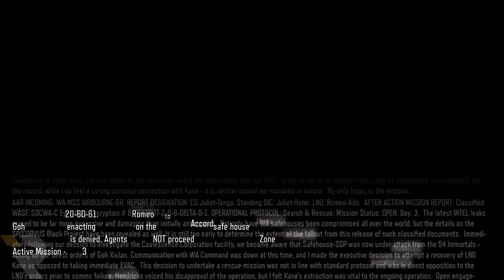Call of Duty Black Ops 3 - VENGEANCE Mission (8K)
"The "VENGEANCE" mission is the sixth campaign and Nightmares mission in "Call of Duty: Black Ops III." Here's a brief description:

- **Mission Start**: You begin in a dark alley and must find a collectible near a bright window.
- **Gameplay**: Follow Hendricks through the city and into apartments, where you can earn an accolade by killing all enemies before Hendricks does. The mission includes slow-motion combat sequences and requires you to take cover and strategically eliminate enemies.
- **Objectives**: The mission tasks you with navigating through streets and apartments, dealing with hostiles, and reaching a temple courtyard undetected.
- **Challenges**: There are several accolades to earn, such as killing snipers during a wall run or getting through the cafe undetected.
- **Collectibles**: The mission has collectibles to find, including one in the garden on the right side of the temple.

For a complete walkthrough and strategies for defeating enemies and finding all collectibles, you might want to refer to dedicated gaming guides.

مهمة "VENGEANCE" هي الحملة السادسة ومهمة الكوابيس في لعبة Call of Duty: Black Ops III. وهنا وصف موجز:

- **بداية المهمة**: تبدأ في زقاق مظلم ويجب عليك العثور على مقتنيات بالقرب من نافذة مشرقة.
- **أسلوب اللعب**: اتبع Hendricks عبر المدينة وإلى الشقق، حيث يمكنك الحصول على وسام عن طريق قتل جميع الأعداء قبل أن يفعل Hendricks. تتضمن المهمة تسلسلات قتالية بطيئة الحركة وتتطلب منك الاحتماء والقضاء على الأعداء بشكل استراتيجي.
- **الأهداف**: تكلفك المهمة بالتنقل عبر الشوارع والشقق، والتعامل مع الأعداء، والوصول إلى فناء المعبد دون أن يتم اكتشافك.
- **التحديات**: هناك العديد من الأوسمة التي يمكنك الفوز بها، مثل قتل القناصين أثناء الركض على الحائط أو المرور عبر المقهى دون أن يتم اكتشافك.
- **المقتنيات**: لدى المهمة مقتنيات يمكنك العثور عليها، بما في ذلك واحدة في الحديقة على الجانب الأيمن من المعبد.

للحصول على إرشادات واستراتيجيات كاملة لهزيمة الأعداء والعثور على جميع المقتنيات، قد ترغب في الرجوع إلى أدلة الألعاب المخصصة